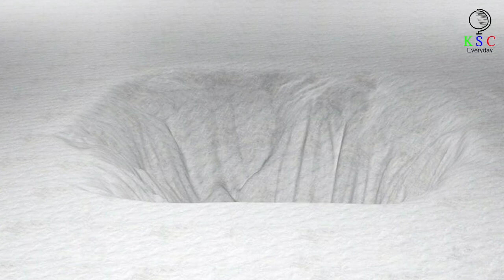Giant, Mysterious Hole In Antarctica’s Ice Has Scientists Stunned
It’s winter in Antarctica, and a group of scientists are studying the frozen wasteland. Then, while battling howling winds and blistering cold, they make a perplexing discovery. According to the team’s high-tech gadgets, a colossal hole has opened up in the sprawling ice sheet nearby. It’s a chasm so enormous — several hundred miles across — that it has to be viewed from space to really take it all in. The experts are suddenly left with some serious questions to answer. Firstly, how on Earth did the gap get there? But more importantly, should we all be concerned?